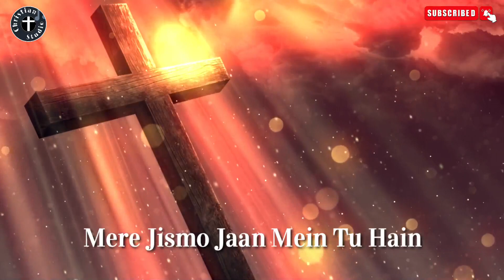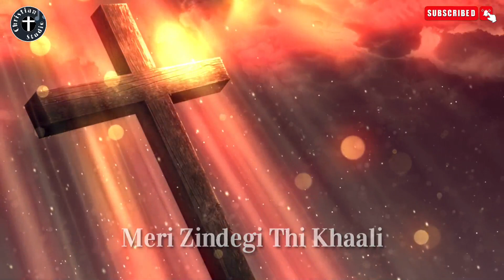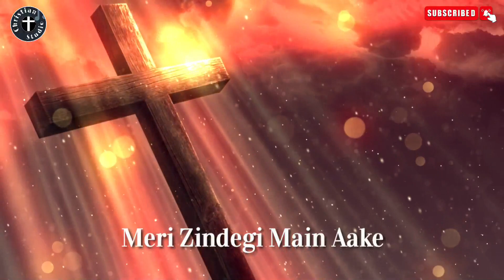Meri Zindegi Mein Aake || मेरी जिंदगी में आ के || Hindi Christian Song Lyrics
Credits: Original Singer and Music Composer.

Video Clips Which I Have Used In This Video All Are
NonCopyright Clips.

🎵 Meri Zindegi Lyrics In Hindi 🎵

मेरी जिंदगी में आ के, मेरी जिंदगी बचा ली-2
मेरे मसीहा तूने-2
मेरी जिंदगी में आ के, मेरी जिंदगी बचा ली

१. अब ना कोई खलिश है, न कोई तमन्ना दिल में, ओ..ओ…ओ…
अब ना कोई खलिश है, न कोई तमन्ना दिल में
मेरे जिस्मों जान में तू है, तू ही बसा है दिल में,
मुझे सब दिया है तूने, मेरी जिंदगी थी खाली

२. दुनिया की इतंहा तक, तेरा नाम है मुबारक, ओ..ओ…ओ…
दुनिया की इतंहा तक, तेरा नाम है मुबारक
है बजुर्ग सजदा करते, तेरा तख्त है मुबारक
तेरी सना यहोवा, मैंने जिंदगी सजा ली

३. तेरे नजर करम की, तूफां भी थम है जाते, हूँम…हूँम…हूँम…
तेरे नजर करम की, तूफां भी थम है जाते
आसमाँ फरिश्तगाह भी, हम्दो सना है गाते
रहे हाथ मेरे सर पर, तेरा हाथ है जलाली

🎵 Meri Zindegi Lyrics in English 🎵

Meri Zindegi mein aake,Meri Zindegi bacha li-2

Mere mashia tune-2

Meri Zindegi mein aake,Meri Zindegi bacha li

1. Ab na koi khalish hai, na koi tamanna dil mein, o..o…o…

Ab na koi khalish hai, na koi tamanna dil mein
Mere jismon jaan mein tu hai, tu hee basa hai dil mein,
Mujhe sab diya hai tune, meri Zindagi thi khaalee

Meri Zindegi mein aa ke,meri Zindegi bacha li..

2. Duniya ki intanha tak,tera naam hai mubaarak,    o..o…o…

Duniya ki intanha tak, tera naam hai mubaarak
Hai bajurg sajada karate, tera takht hai mubaarak
Teri sana yahova, mainne Zindagi saja li

Meri Zindegi mein aa ke,meri Zindegi bachali...

3. Tere najar karam ki,toophaan bhi tham hai jaate,
Hoonm…hoonm…hoonm…

Tere najar karam ki, toophaan bhi tham hai jaate
Aasamaan pharishtagaah bhi, hamdo sana hai gaate
Rahe haath mere sar par, tera haath hai jalaalee

gospel music christian music worship songs

This is to notify all the copyright disclaimers that these video clips are my own but the songs do not belong to me. Song credits and rights must go to the rightful and lawful owner. These video clips are only for pure entertainment purposes.

The songs are the sole property of the rightful and lawful owners.